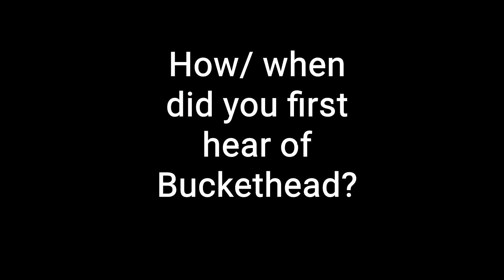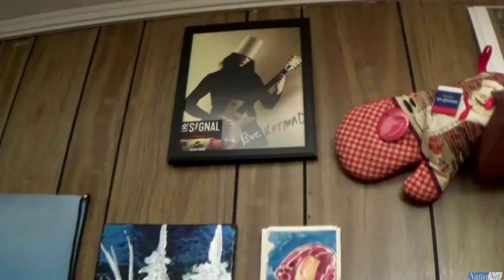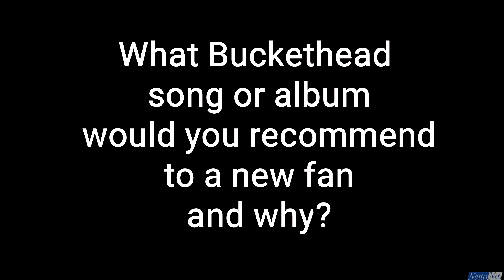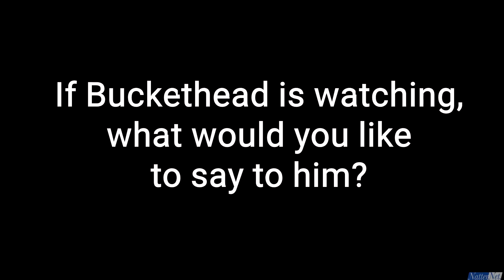Buckethead Fans talk about Buckethead (Girls Edition)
We're back with the third installment of our 'Fans talk about Buckethead' series. Today Buckethead's female fan's will share their stories, merch and more.

Interviews
- Marty Friedman talks Buckethead/PG & more
- BH female fans talk BH
- BH fans share stories & Merch (Part 2)
- BH fans talk BH (Part 1)

- 30 Cool BH Guitar Riffs (with tabs)
- 10 Easy Guitar Riffs by BH

History
- History of Buckethead & Shawn Lane
-Story of Buckethead, Ozzy & Jason Newsted
- Story of Buckethead & Red Hot Chili Peppers
- History of Buckethead & Michael Jackson
- History of Buckethead & Axl Rose

Lists
- A to Z of Buckethead
- 100 Weirdest Riffs by BH
- 100 Greatest BH Songs (Non-Pike)
- Top 30 BH Chill Out Albums
- Top 10 ASMR BH Chill Albums (Non Pike)
- BH Top 10 Best Live Song Performances
- BH Top 10 Heaviest Non-Pike albums.
- BH Top 10 Heaviest Pike Albums

- Buckethead The Electric Tears Mystery

MV
- This is BH (Part 3)

- When BH samples Music & Movies